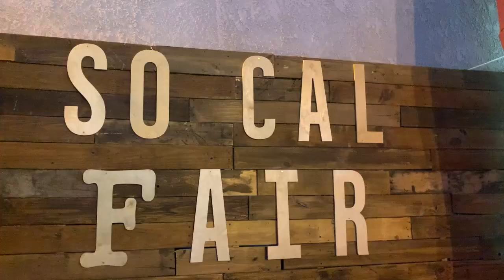I Conquer My Biggest Fear at the Southern California Fair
I spend an evening at the SoCal Fair and overcome by biggest fear by getting on a fair ride.